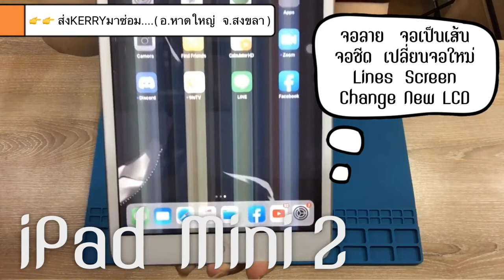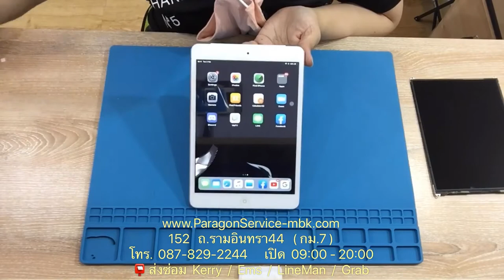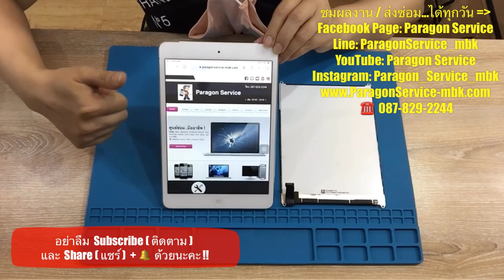เปลี่ยนจอ ไอแพด iPad Mini 2 จอลาย จอเป้นเส้น จอซีด จอจาง รอรับได้เลย โทร.087-8292244 Paragon Service